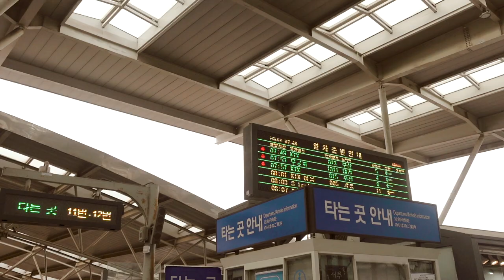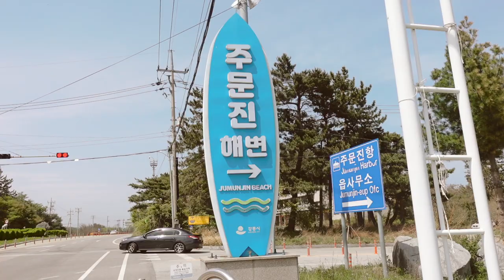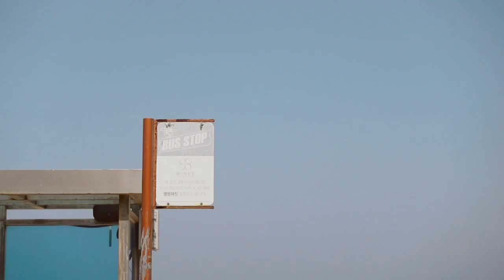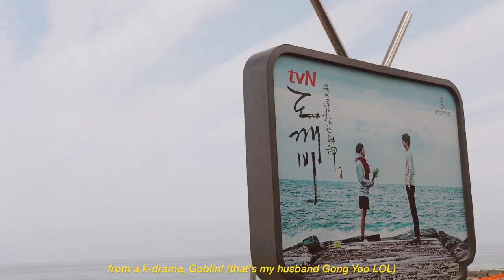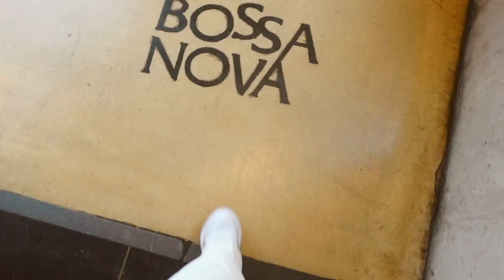one day in gangneung 🌊 visiting BTS bus stop, coffee street, goblin photo spot, anmok beach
🎞 gangneung 강릉 vlog: BTS bus stop, jumunjin beach, Goblin filming spot, coffee street

this video was filmed in late april - spring was almost gone, and the weather's just perfect. nothing much going on; just some nice walks along the beach, the sound of the ocean, blue skies, long conversations, and good laughs. isn't it so nice – to be able to take a short break and make memories out of small moments... in this mundane life. ☺️
i live for slow days like this. 🌞🌊

Interesting places:
🌊 Goblin photo spot - Jumunjin Beach Breakwater [주문진방파제]

🍵  FAQ
- Sheren, born in 1995
- An Indonesian, who came from Hong Kong (yes, both are my homes!)
- Currently studying at Seoul National University (MBA program)